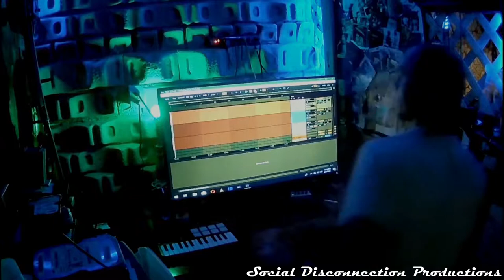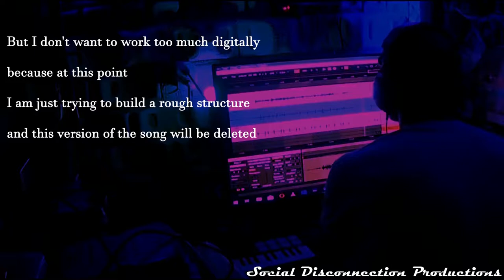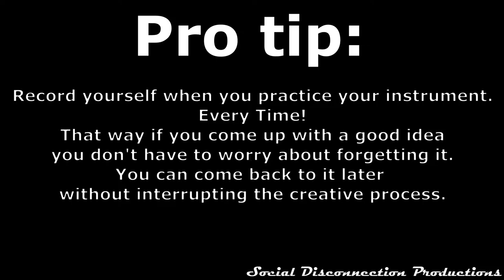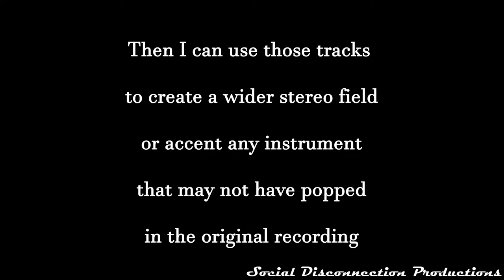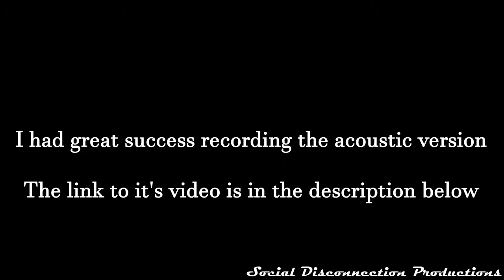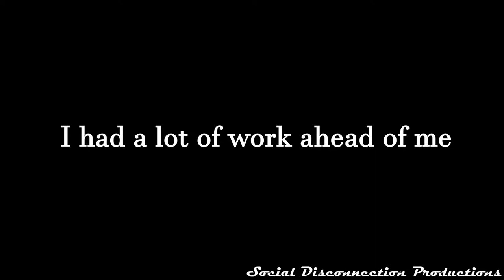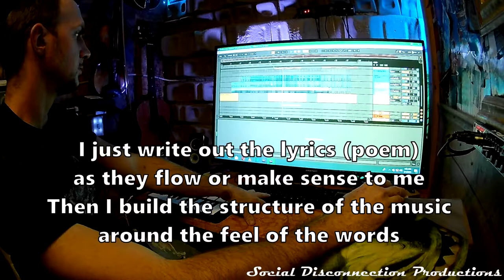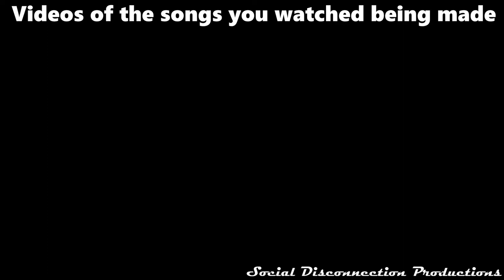How to write and record a song - Start to finish - from scratch - tips and tricks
with Patrick Lyndaker of Social Disconnection Productions

In this video we will be covering the creative process of writing and recording an original song.
From conception to completion for multiple versions of the song,
"Posthumous Postulate" by Trick The TV, at Disconnected Studio

Whether you are writing an acoustic song, a hip hop banger, or something in-between there are standard guides and also out of the box ideas in this video that can help you.

By the end of this process we ended up with three versions of the original song

Chapter guide:
Chapter 1 Capturing The Idea 0:12
Chapter 2 Rough Structure 1:28
Chapter 3 Experimentation 3:50
Chapter 4 Re-recording The Current Version 5:08
Chapter 5 Current Status And Plan Going Forward 6:00
Chapter 6 Overcoming Obstacles 7:25
Chapter 7 Under Pressure 9:11
Chapter 8 A whole New Song 9:53
Chapter 9 The Home Stretch 11:19

Also, tell us your favorite version of the song.

I post unique content daily across my profiles.
If you are interested in music, poetry, art, photography, or just watching a unique creative with too many ideas,
Follow Social Disconnection Productions elsewhere: